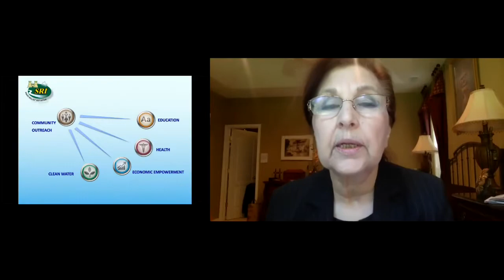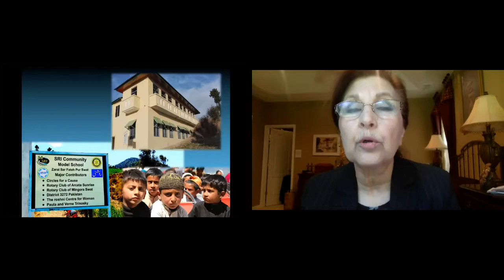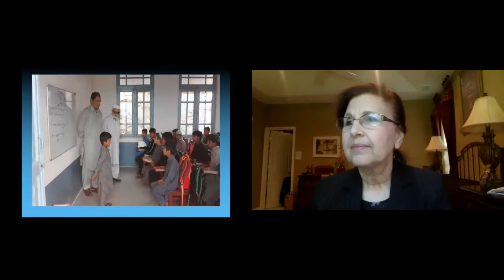Swat Valley Initiative Update - May 14, 2021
The Featured Speaker for the May 14, 2021 RCAS Meeting was a familiar face - Zebu Jilani, the Founder and President of the Swat Relief Initiative (SRI). Her organization is dedicated to improving the lives of the residents of the Swat Valley in Pakistan. Zebu's grandfather, Miangul Jahan Zeb, was the last royal ruler (Wali) of Swat, which became part of Pakistan in 1969. SRI was formed in 2010 to help the area recover from the earlier takeover by the Taliban.
The organization provides various services, including community outreach, education, health, economic empowerment, and clean water projects. RCAS and SRI began working together in 2014, first with providing clean water to the area's residents, then helping to construct and improve schools. Our most recent collaboration was the Zarai Zar School expansion. Zebu thanked Sunriser Howard Stauffer for all of the work he has done to promote our Club's partnership with SRI.